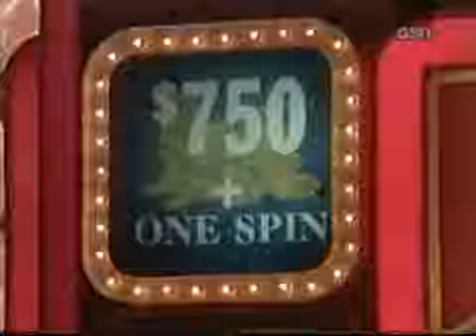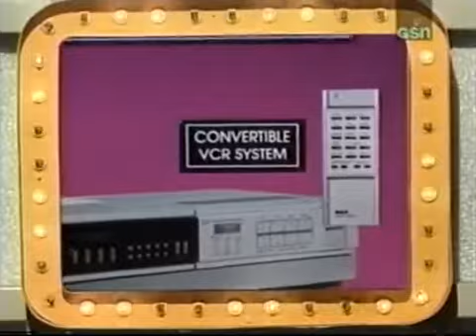Press Your Luck #459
Episode 459
Steve/Mary/Randy